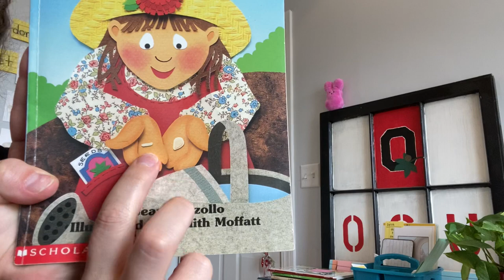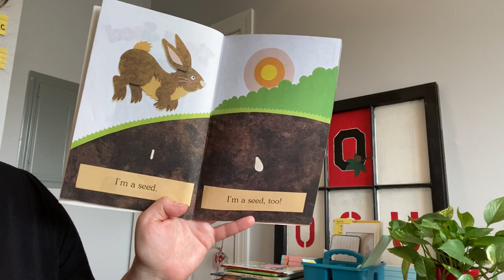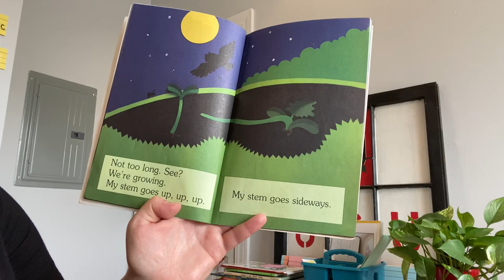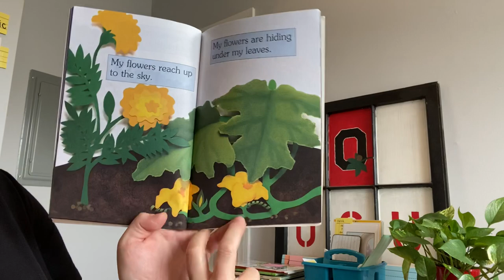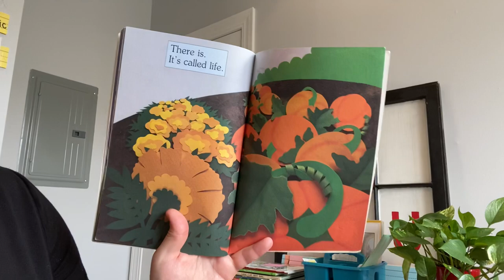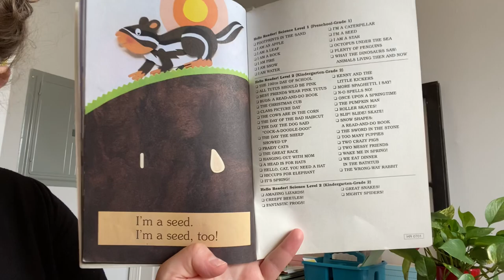I’m a Seed by Jean Marzollo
Will the two seeds grow into the same plant? Let’s read and find out!